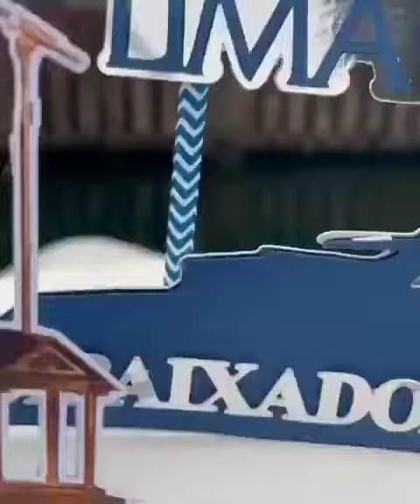Mansão paradisíaca em angra dos Reis no condomínio do Gusttavo Lima Xuxa Michel Teló Paraty sax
Me ajuda aí marca agora alguém para quem eu vou tocar, marca aí!

Eliaquin Petrus sax!

nada em relação ao preço é fixo, não posso segurar, cada show, apresentação, homenagem, cada uma é diferente da outra.
NÃO HA PREÇO FIXO

*** Duas opções: *** DJ é outro preço.

1) 6h00min de festa com meu som 1500w, 2000w

A) também funciono igual avião, se tiver perna vazia, não tiver SHOW depois, dá pra passar um pouco do horário.

B) festa com 100 a 150 pessoas.

2) 1h00min de show com Eliaquin Petrus
A 2h00min (Talvez mais depende muito).

A) tem quem goste mais ou menos  tempo mas o preço é o mesmo.

3) Já levo esse som, iluminação,

Os preços pode variar de um dia/hora para o outro(a). *Não tenho controle da inflação*

Fim de semana, feriados, podem aumentar o preço

- angra dos Reis, Rio Claro, microfone simples.

- Demais localidades e ilhas/iates/lanchas: O dia todo!

- Com microfone e som igual do saxofonista mais famoso, de show e sinistro

Figurino de sua escolha, até jazz, blues e muito mais banda, DJ, TÉCNICO som, palco, consultar antes